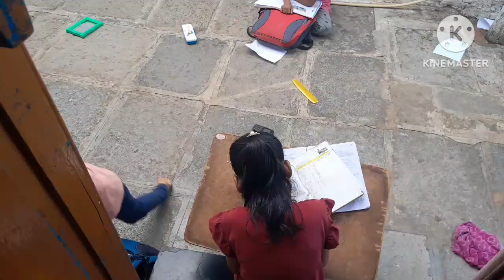middle class mother evenig roten/మాకు ఉన్నంత లో పిల్లలను హ్యాపీ గా ఉంచడం 🙏🙏@patti swathi vlogs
middle class mother evenig roten/మాకు ఉన్నంత లో పిల్లలను  హ్యాపీ గా  ఉంచడం 🙏🙏@patti swathi vlog